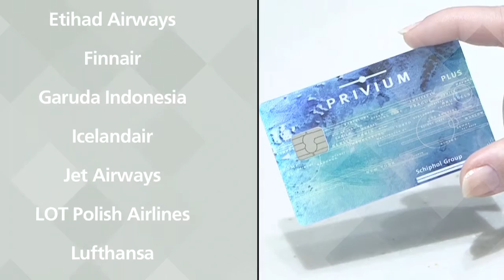Schiphol Privium Business class check-in - 2016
Business class check-in with your Privium Card

Privium Plus members can check in at the business-class desks of a large number of airlines at Amsterdam Airport Schiphol. Your membership can therefore save you time when checking in, certainly if you are travelling with hold baggage.

Present your Privium Plus Card at the check-in desk and you will be assisted immediately.